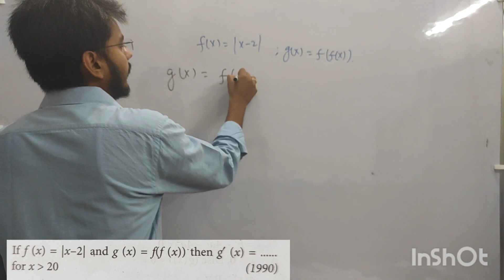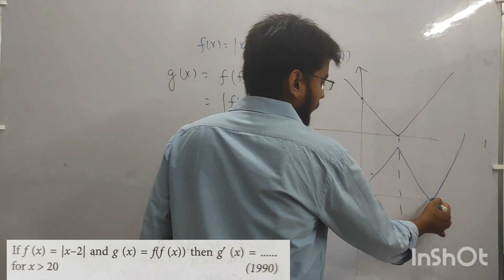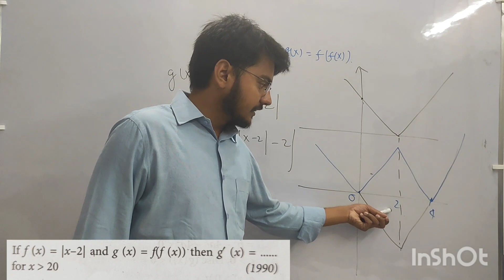JEE ADV PYQ: DIFFERENTIATION